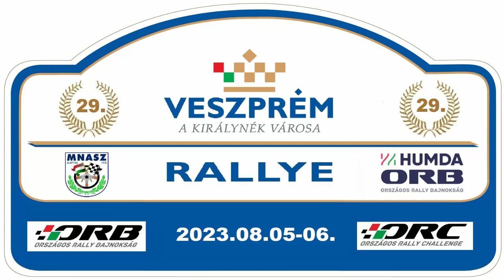Veszprém Rally 2023 Veszprém KVALIFIKÁCIÓ-ELŐZETES